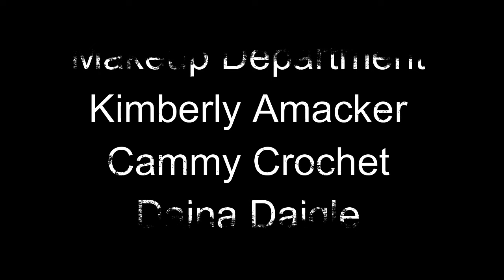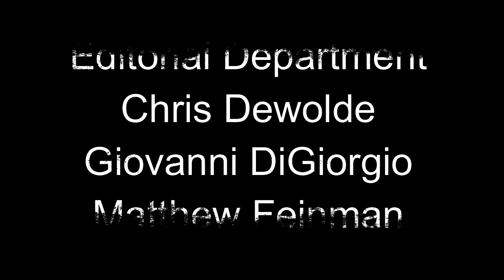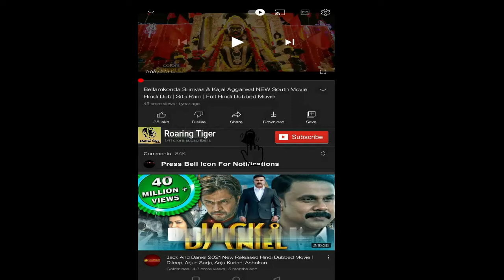Jack Reacher Never Go Back 2016 Movie || Tom Cruise Movies || Jack Reacher 2 Movie Full Facts Review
Jack Reacher: Never Go Back is a 2016 American action-thriller film directed by Edward Zwick, written by Zwick, Richard Wenk, and Marshall Herskovitz, and based on the 2013 novel Never Go Back by Lee Child. A sequel to the 2012 film Jack Reacher, the film stars Tom Cruise and Cobie Smulders.